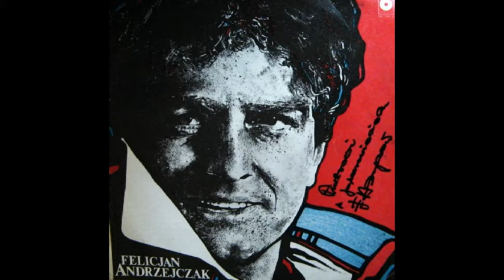Felicja Andrzejczak - LP Felicjan Andrzejczak 1987 (LP SX 2501 full album)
Pierwsza autorska płyta Felicjana Andrzejczaka z 1987 roku została wydana przez Polskie Nagrania.
1 Trzeci Akt
2 Zawsze Ten Sam
3 Idąc
4 Gdybyś Była Inna
5 Siedem Nocy
6 Ekscentryczny Dance
7 Gdy Gram
8 Już Się Nie Poprawię
9 Stare Sprawy
10 Jestem Zmęczony
Cover – W. Dybowski*Engineer – J. Złotkowski*, M. Gola*Ensemble – Zespół Instr. Pod Dyr. J. Kukulskiego* (tracks: A1 to A3, A5, B1, B2, B5),
Zespół Instrumentalny Pod Dyr. R. Sygitowicza* (tracks: A4, B3, B4)
Lyrics By – J. Kidawa* (tracks: B1), J. Kondratowicz* (tracks: A1, A2, B2, B4), J. Dąbowski* (tracks: B1), J. Kofta* (tracks: A3, B5), J. Holm* (tracks: B3),
U. Surma* (tracks: A4), W. Chromcewicz* (tracks: A5)
Recorded At – Studio Polskich Nagrań, Recorded At – Polskie Radio,
Printed By – Łódzka Drukarnia Akcydensowa